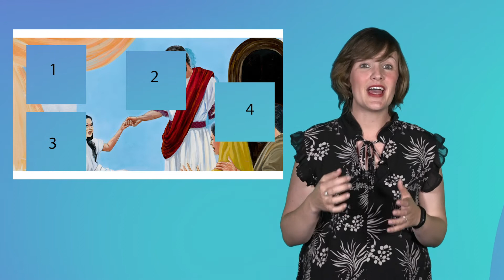MKidz 10 Okt | Gr 1-3 Afr | Roep Jesus om te kom help (Jairus se dogter)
Gespreksgids: Tarine de Ridder en Austen Klinghardt
Skrifgedeelte: 6:5-12
Reeks: Jesus leer ons hoe om 'n verskil te maak